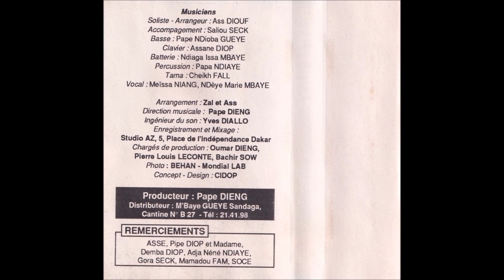Dial M'Baye - Diambar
Morceau 6 de la cassette Ziar Vol. 2